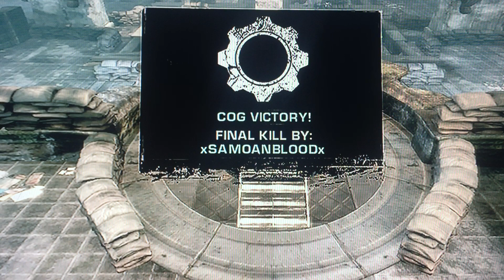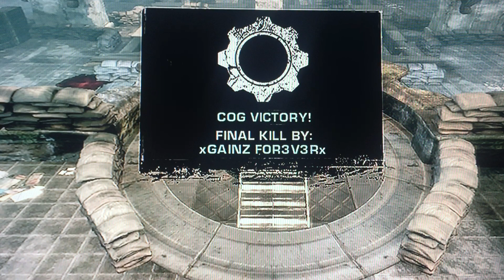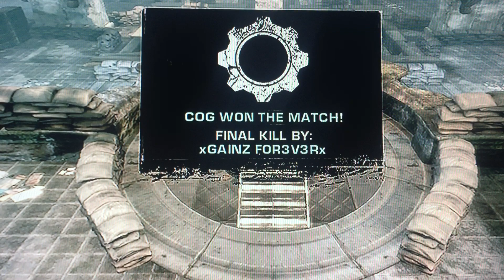gears of war playing on laggy host connection